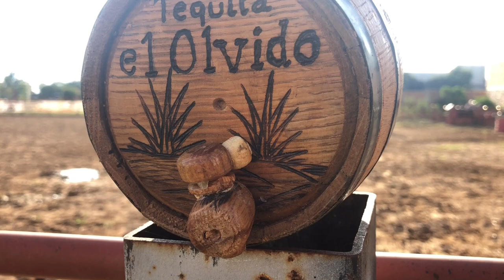team roping arandas jalisco